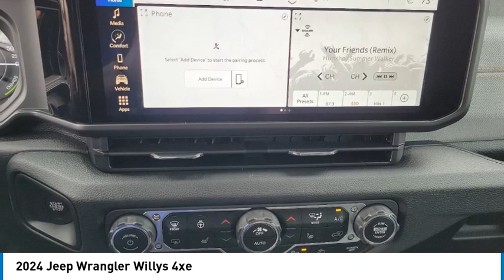2024 Jeep Wrangler MONTEREY PARK ROSEMEAD EL MONTE MONTEBELLO LOS ANGELES C11834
2024 Jeep Wrangler Willys 4xe

1100 W Main St.

Pick up this Black Clearcoat 2024 Jeep Wrangler, available today at Bravo Chrysler Dodge Jeep Ram. This could be the one you've been searching for.